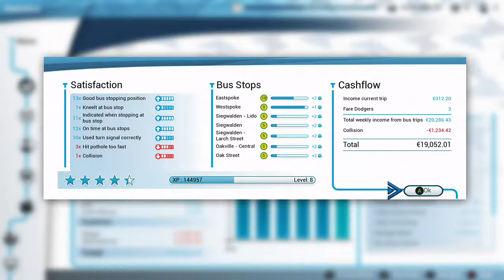Being annoying with my horn and hitting potholes in Bus Simulator!